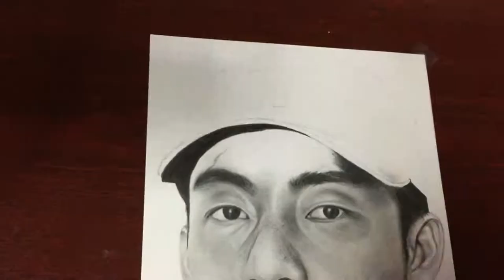鉛筆画 阪神タイガース 鳥谷敬のイラスト 早送り動画 Takashi Toritani / Pencil Drawing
阪神タイガースの鳥谷選手の2000本安打を記念して描いた鉛筆画です。